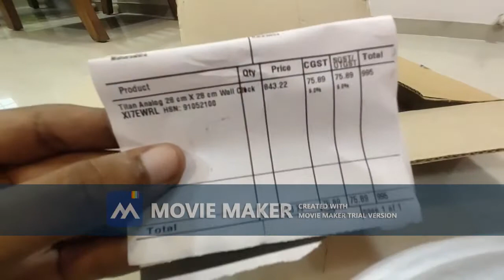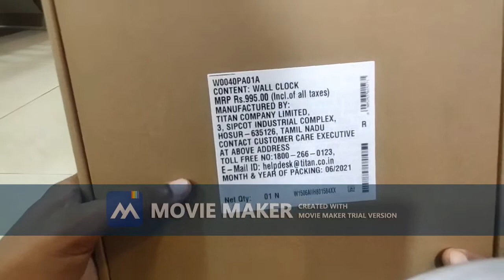unboxing Titan wall watch only RS995